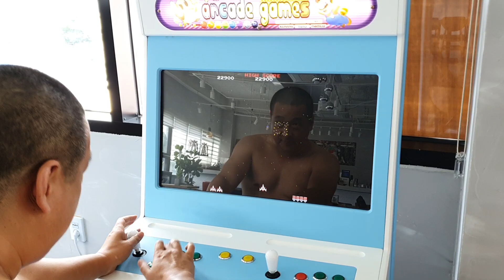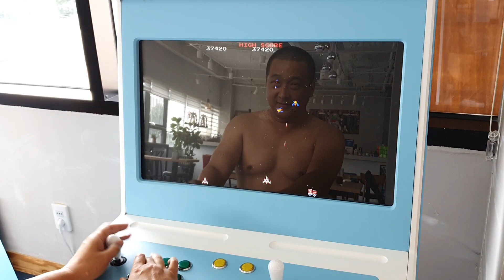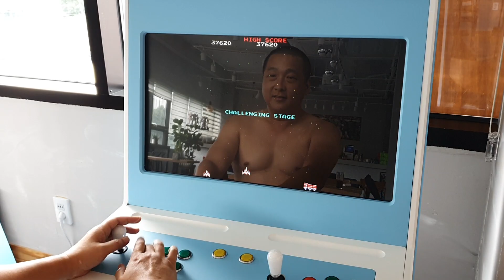오락실 갤러그 하던 시절을 떠올리며, retro game